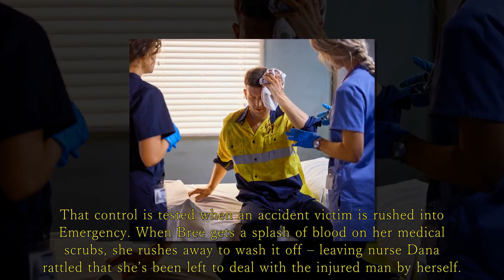Home And Away spoilers: Bree starts acting strangely at work and has dire consequences.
Bree goes off the deep end in Home And Away this week, which given she’s a doctor, could have catastrophic consequences.